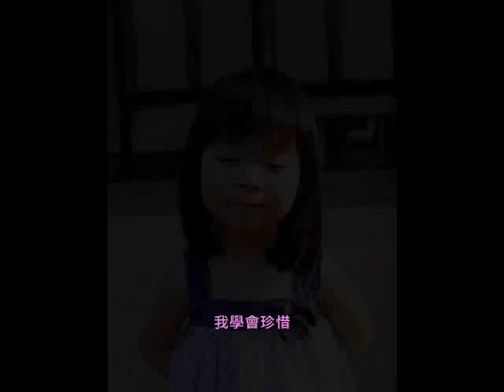特別是你 喬喬 于卉喬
7月4日是喬喬的生日
剪輯這首畫面   想要送給喬喬
在這要謝謝 "我是一個于卉喬" XDD
謝謝你的笑容 天真 懂事
在心情偶爾低落時
關注你的生活
就像是小時爸爸偷偷遞給我的糖果一樣
甜甜的 暖暖的
讓我更珍惜生活中
平淡卻能滿足的心態
謝謝喬喬^^

PS: 希望喬喬能永遠平安  喜樂   健康  知足
永遠陪在喬爸的身邊
另外  我想喬喬N年後出嫁時
我應該也會像母親一樣
用力的給你祝福
祝福你永遠幸福
雖然可能會一把鼻涕一把眼淚的
因為~~
實在是    揪毋干A啦

特別是你(Demo)
詞曲：陳傑瑞
唱：陳傑瑞